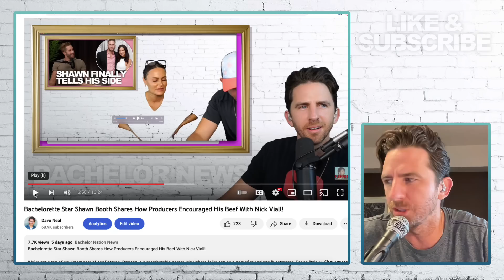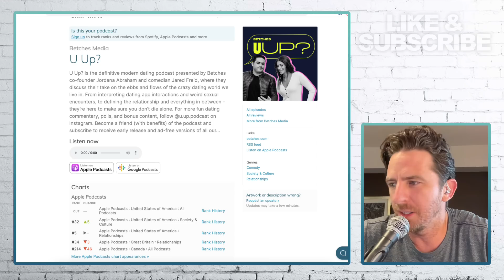Bachelor Nick Viall Ripped To Shreds By U Up Podcast - New Podcast War Has Emerged With Viall Files